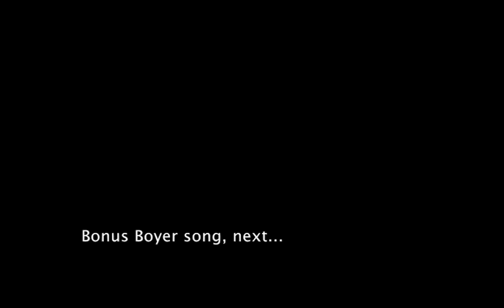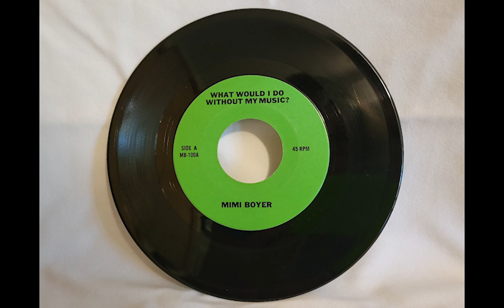Miriam Boyer Singing "Crazy"